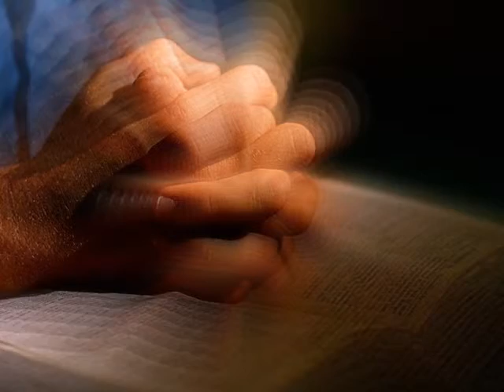Песнь Возрождения - 2800 - песня 22 Ближе Господь к Тебе (вариант 6)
Тексты гимнов и песен

    1. Ближе, Господь, к Тебе, ближе к Тебе;
    пусть даже смерть меня ждёт на кресте, —
    песня звучит во мне ближе, Господь, к Тебе,
    ближе, Господь, к Тебе, ближе к Тебе.
    2. Странствуя по небу, солнце зайдёт,
    на камне я усну, лишь ночь придёт.
    Буду тогда во сне ближе, Господь, к Тебе,
    3. К Небу ступени пустъ явятся мне;
    там вижу Ангелов я в вышине;
    слышен их голос мне ближе, Господь, к Тебе,
    4. Станут с мольбой к Тебе мысли светлей.
    Камень поставлю в честь славы Твоей.
    Буду я и в беде ближе, Господь, к Тебе,
    5. На крыльях радости ввысь устремлюсь,
    выше луны и звёзд я поднимусь;
    Слова: Сара Ф. Адамс (1805–1848 гг.).